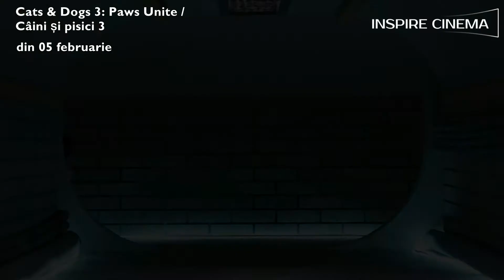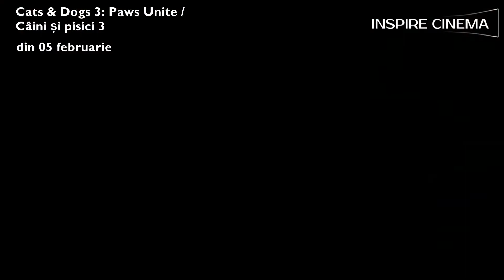Cats & Dogs 3: Paws Unite / Câini și pisici 3 dublat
Au trecut 10 ani de la semnarea Marelui Armistițiu (sau Terminarea Rivalității dintre Animalele Pufoase), un sistem eficient de supraveghere, special conceput pentru prevenirea și monitorizarea conflictelor dintre câini și pisici. Toate bune și frumoase până când un hacker diabolic reușește să spargă rețeaua și să manipuleze frecvențele care erau auzite doar de câini și pisici. De aici până la un război în toată regula nu mai e decât un pas. Cine va salva situația? Nimeni alții decât o mână de "agenți", fără niciun fel de instruire sau experiență profesională. Tocmai ei vor trebui să readucă pacea printre speciile blănoase.